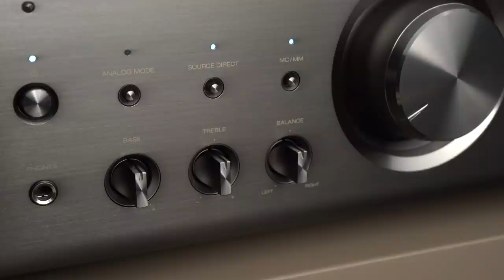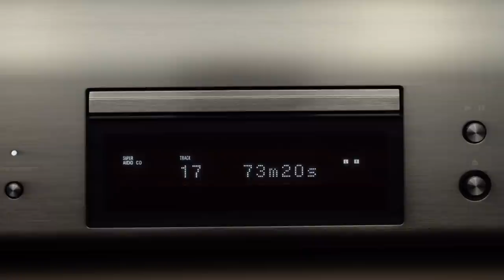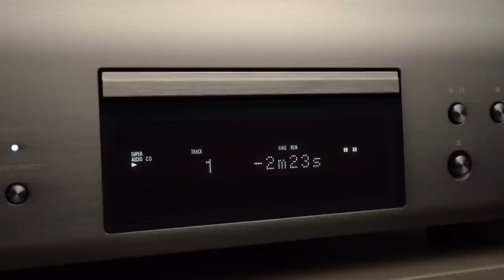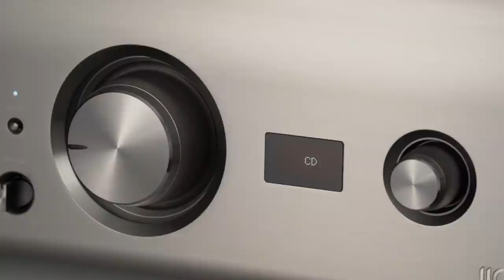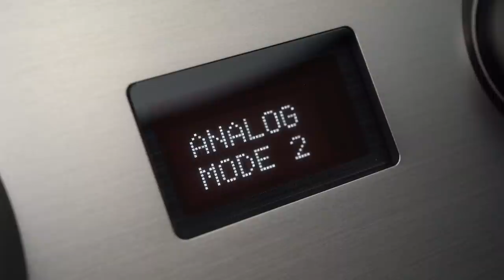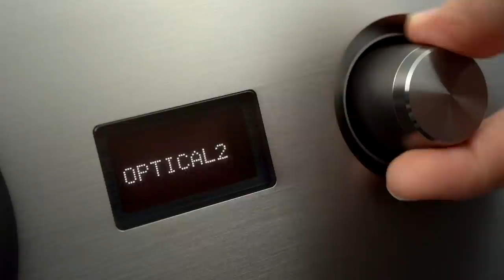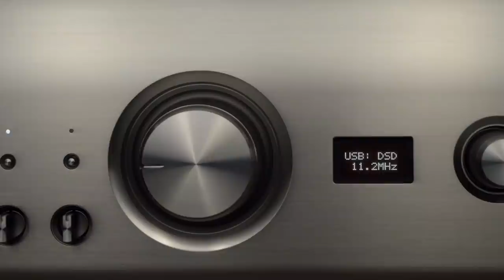Denon DCD-A110 und PMA-A110 – Jubiläums-Flaggschiffe der Referenz-Klasse - vorgestellt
Das 110-jährige Bestehen feiert Denon mit der edlen und exklusiven A110-Serie. Aus dieser „Limited Edition“ stellen wir mit dem SACD-Player Denon DCD-A110 und dem Verstärker Denon PMA-A110 eine Referenz-Kombination vor, die wir bereits ausführlich getestet haben
 – und zeigen in diesem Video, welche Top-Features das Denon-Duo bietet.